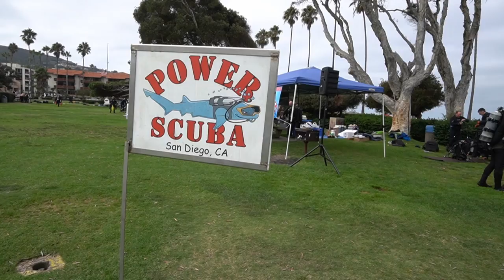Power Scuba | New Diver Event